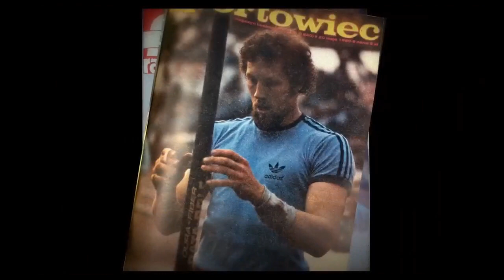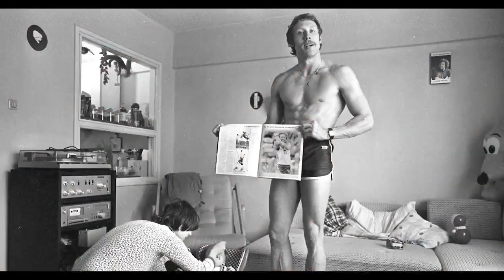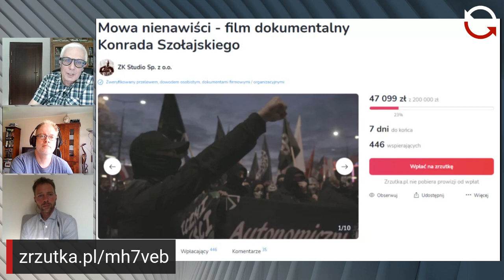PO ZŁOTO - Na Wspak - odc. 39 - Konrad Szołajski, Ksawery Szczepanik, Darek Dikti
"PO ZŁOTO. Historia Władysława Kozakiewicza" - spotkanie z twórcami filmu

🎬 Do kin studyjnych wszedł ciekawy film dokumentalny. Opowiada o losach naszego legendarnego championa - tyczkarza, autora pamiętnego "gestu" na Igrzyskach Olimpijskich w Moskwie '80 - Władysława Kozakiewicza. To wycieczka w przeszłość – znakomite archiwalia, a także pomysłowa robota montażowa.

🎥 Rozmawiamy z reżyserem - Ksawerym Szczepanikiem oraz producentem - Darkiem Dikti. Przy okazji zastanawiamy się nad kondycją kina dokumentalnego w Polsce: dlaczego w naszych filmach nie ma opisu tego, co dzisiaj dzieje się wokół nas?